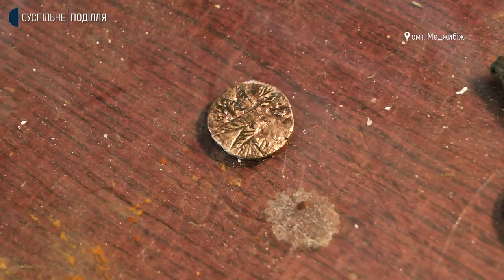На території Меджибізької фортеці археологи віднайшли артефакти 18 століття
Залізні ядра, свинцеві кулі, кремнієвий замок від рушниці та мідні монети дістали під час розкопок у Меджибожі. Про це розповів завідувач сектором археології Державного історико-культурного музею «Межибіж» Віктор Вєтров. За його словами, під час розкопок льоху ХVІІІ століття, археологи також натрапили на невідому стіну та кераміку.